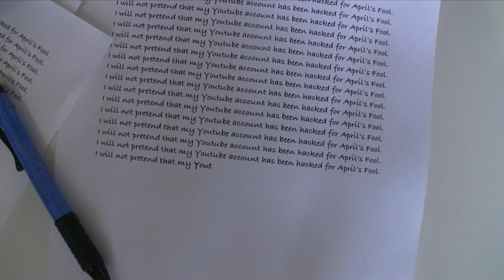Axe FX II Gorgeous Clean Tone Solo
Fractal Audio Axe FX II factory preset used: Smokey Jazz. I just added a delay to it.
Guitar is a Fender American Telecaster Standard